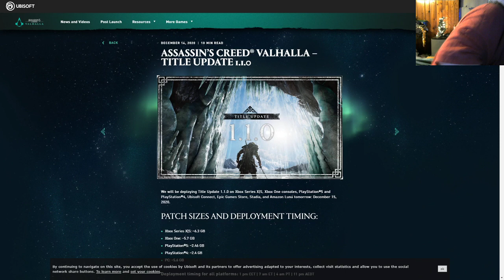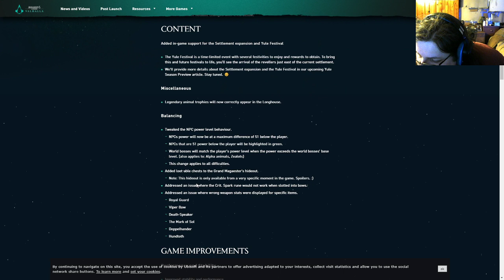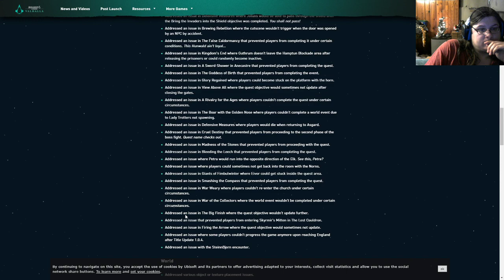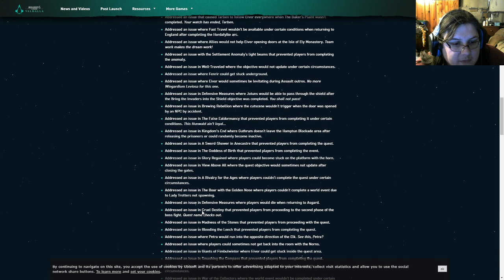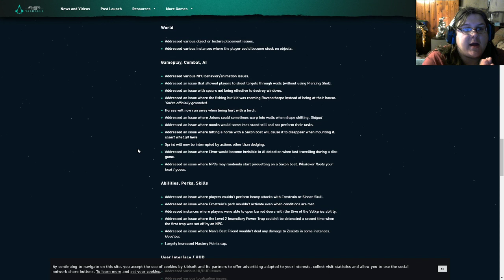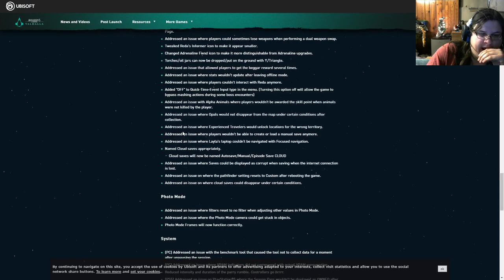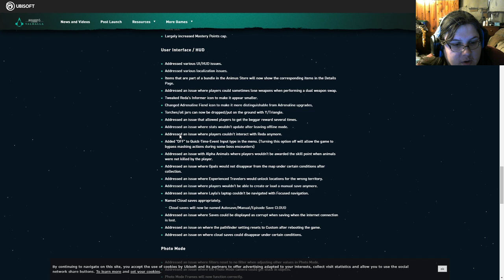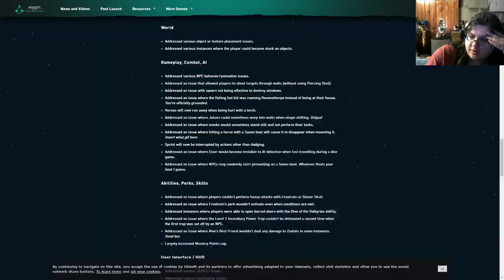Valhalla Patch notes Part 23.5